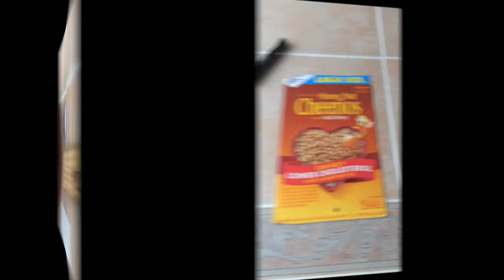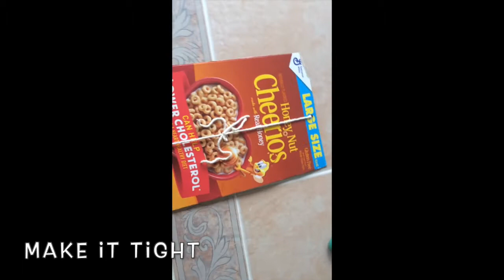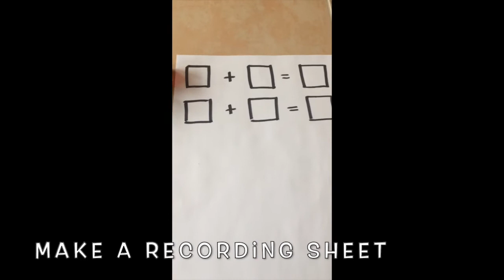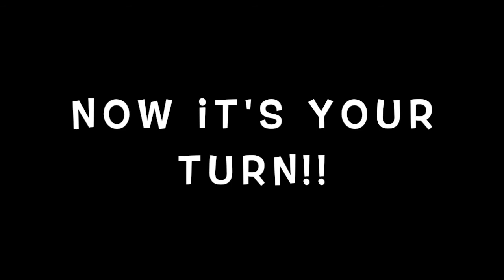3/31 - Rocket Ship Addition - Architects